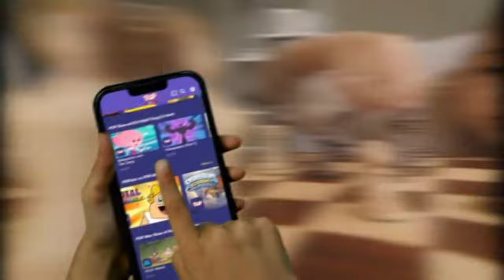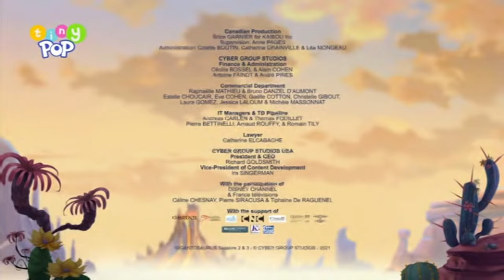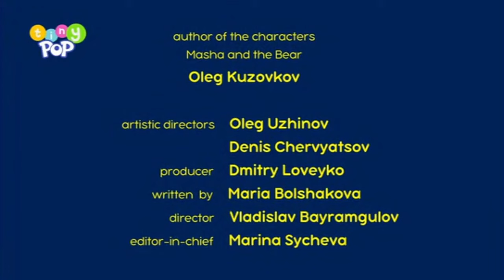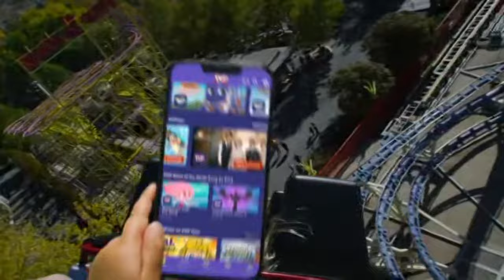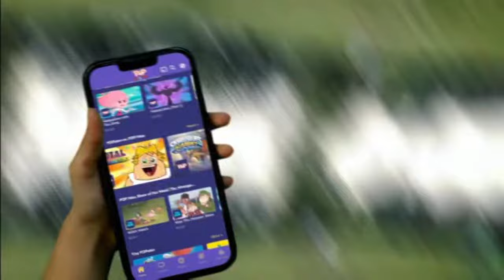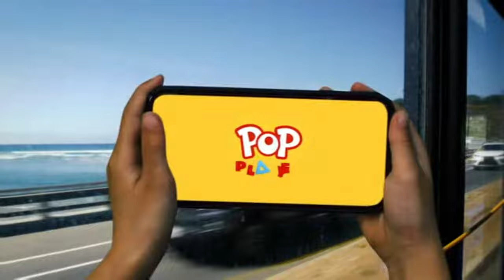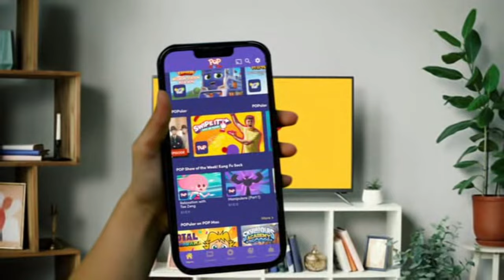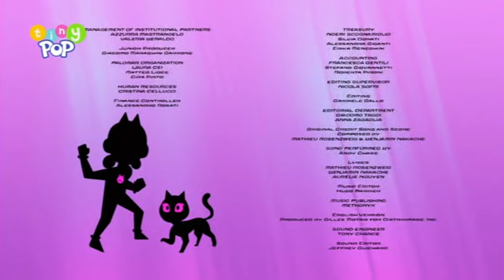Tiny POP - Continuity & Advert Breaks - 15th October 2023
Tiny POP filmed from 12am - 5am on 15th October 2023.

GTA Archive - ​⁠​⁠​⁠​⁠​⁠​⁠@GlobalTVArchive